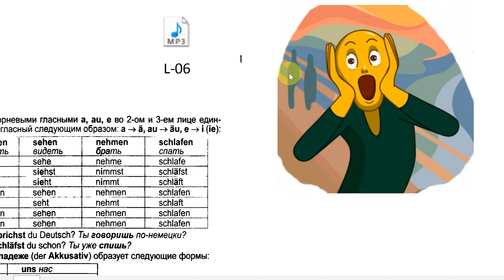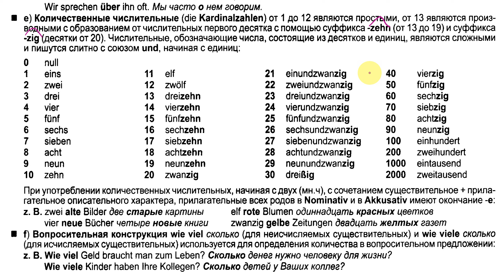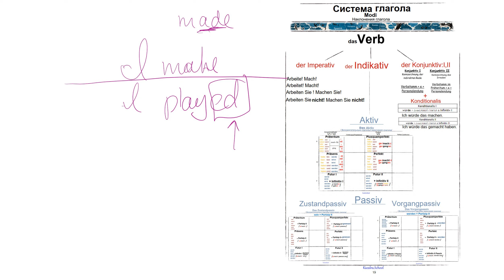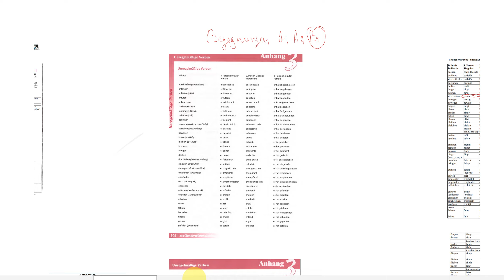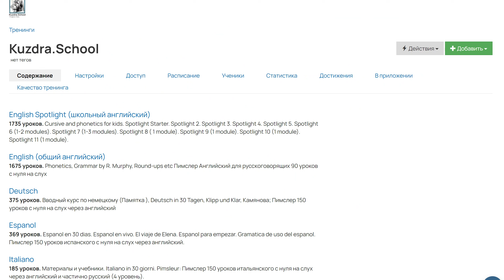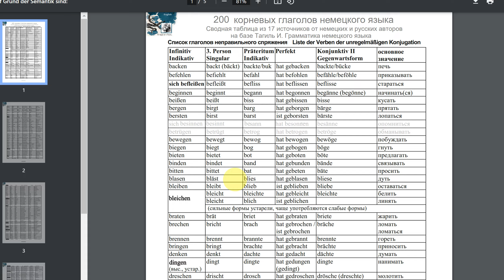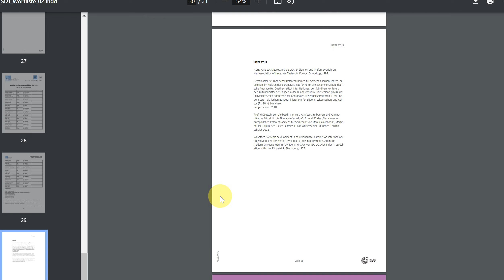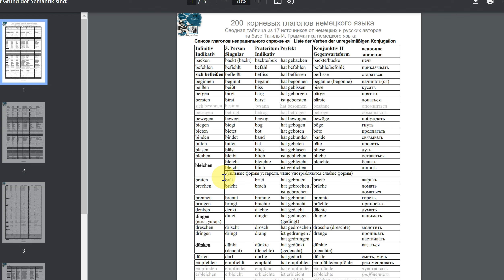6.1.1 Камянова Практ. курс немецкого. Kamianova Deutsch Lektion 6.1.1 Теория. Неправильные глаголы.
Теоретическая часть урока.
Для всех начинающих и до С1: прекрасный курс немецкого с системным подходом изучения - полный разбор учебника немецкого Камяновой. Вся практическая часть каждого нового урока здесь на Геткурсе
Все печатные материалы уже входят в курс. Из чего состоит и как работать, как выглядит разбор урока полностью - в подкасте пример Lektion 11

Вводный курс к пониманию языка ДО того, как вы откроете любой учебник: полноценный обзор всей немецкой грамматики. ОКОЛО 19 ЧАСОВ ПРОСМОТРА.